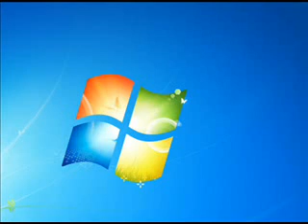final teaser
i'm always come back.